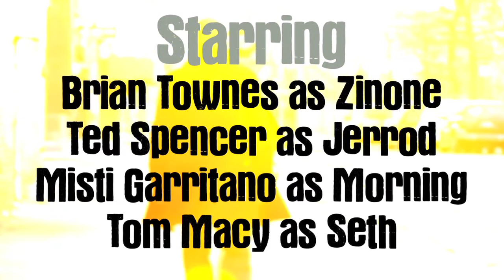The Third Age, Volume II, Episode 10: "This is My Life"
Jerrod makes some new friends, while Zinone encounters an old acquaintance.